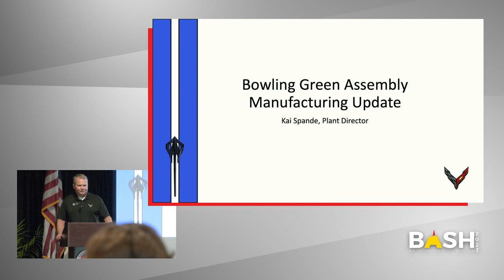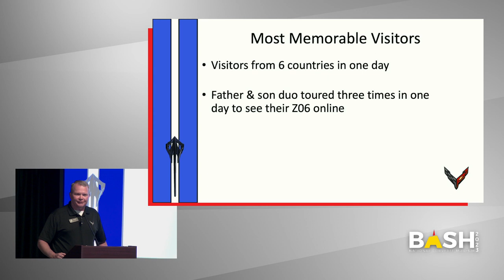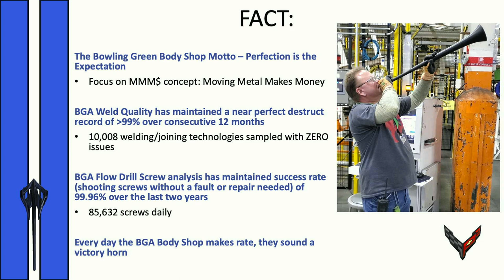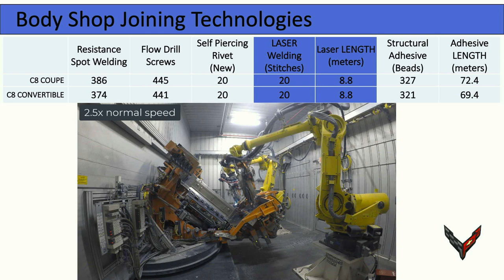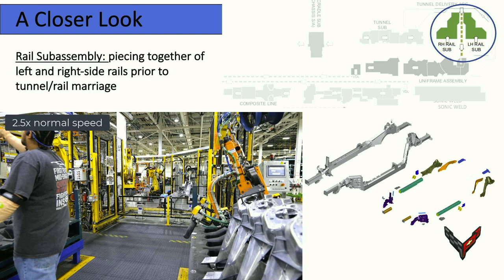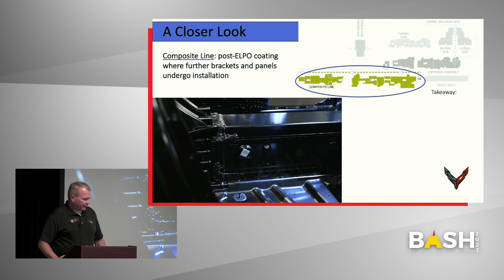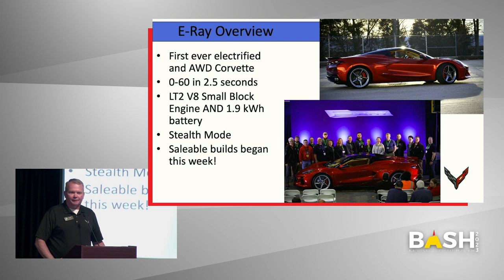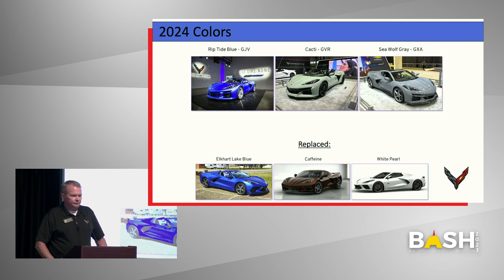2023 Michelin NCM Bash - Bowling Green Assembly Plant Update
Kai Spande gives an update from the Michelin NCM Bash.